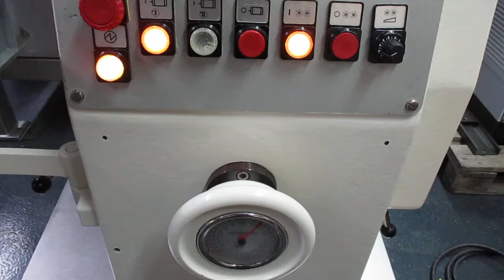Korsch PH 106 Test Tablette 12 mm